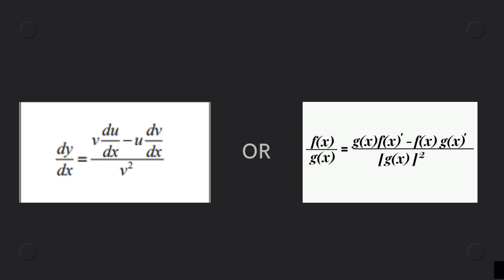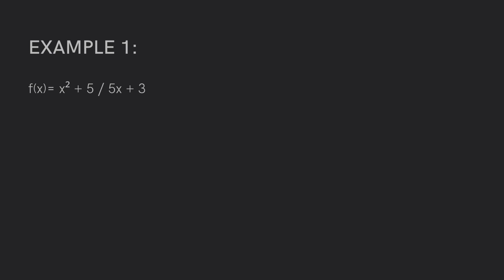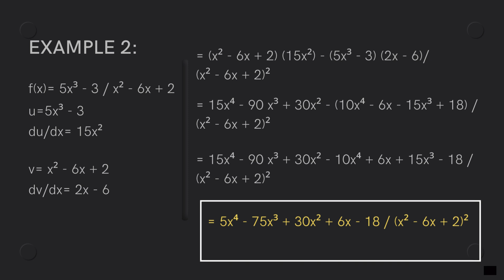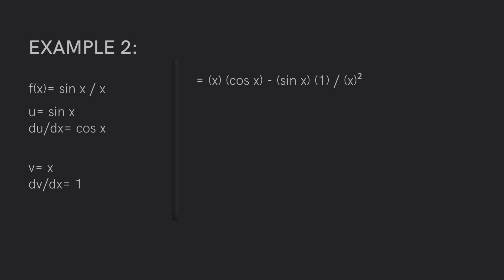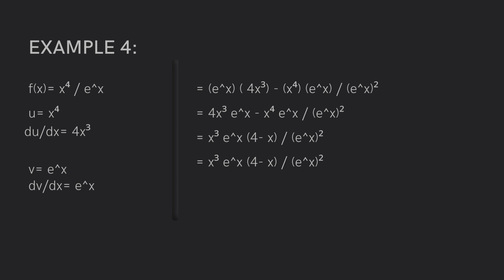DIFFERENTIATION RULES || BASIC CALCULUS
‼️BASIC CALCULUS‼️
🟣 GRADE 11: DIFFERENTIATION RULES

CTTO: ANGEL NICOLETTE COROÑA